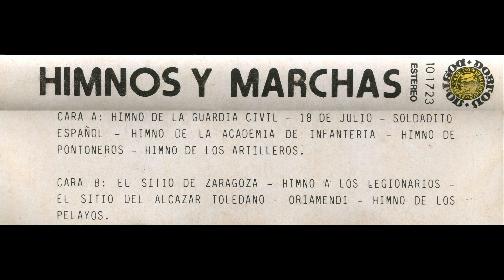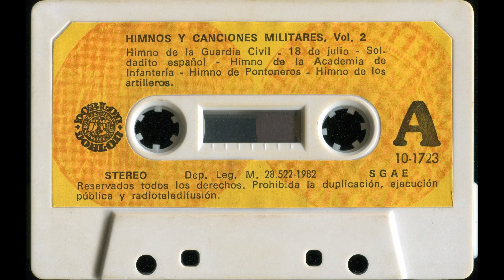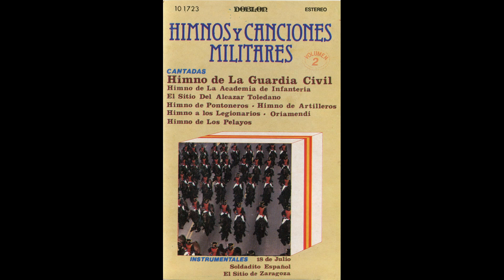Soldadito español (de la revista musical ''La orgía dorada'') (instrumental) (Jacinto Guerrero)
- LETRA (Lyrics), a partir del minuto 0:08 :

Al sonar de los tambores
y al compás del ''tararí''
no hay un mozo que se precie
que no sienta un algo aquí.

Aquí llegan esos mozos
del formado pelotón,
la esperanza de la Patria
de un valiente corazón.

Soldadito espanyol,
soldadito valiente,
el orgullo del sol
es besarte la frente;
la victoria fue tuya
porque así lo esperaba
cuando, muerta de pena,
a la Virgen rezaba
tu novia morena.

REPITE ENTERO, y al llegar de nuevo aquí, acaba con:

...tu novia morena,
...tu novia morena.

- ''Soldadito español'' (de la revista musical ''La orgía dorada'') (instrumental)

- Su autor, el compositor de zarzuelas, revistas musicales y sainetes, Jacinto Guerrero, lo compuso para la revista musical “La orgía dorada”, estrenada en 1928, obra del dramaturgo Pedro Muñoz Seca (junto con los también escritores Pedro Pérez Fernández y Tomás Borrás), con música del propio maestro Guerrero y de Julián Benlloch.

- Se trata de un pasodoble o marcha militar (el pasodoble fue un género que surgió de la música militar), cuya letra quiere ser un homenaje al ejército español y a sus soldados, en particular por los avatares bélicos que se habían sucedido en las décadas inmediatamente anteriores: las guerras de independencia de Cuba y Filipinas, y las campañas de Marruecos.

- La melodía, escrita en tonalidad menor, sugiere emoción, recuerdo y homenaje.

- Banda de música

- Antigua cinta de casete ''Himnos y canciones militares – Volumen 2'' (ESPAÑA, 1982)

- Editado y distribuido en ESPAÑA por Dial Discos, S. A. (Paseo de la Castellana, 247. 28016, Madrid, ESPAÑA)
- DOBLON (FERNADVS 7 ELIXABET DEI GRA)
- Referencia: 10-1723
- Fabricado por Bocsa (Cuzco, 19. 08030, Barcelona, ESPAÑA)
- Hecho en ESPAÑA
- Stereo